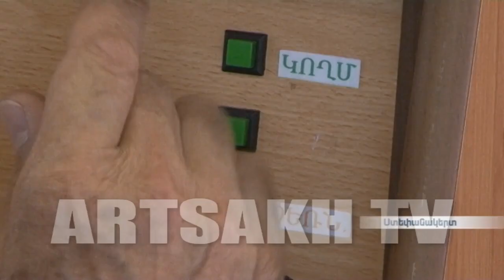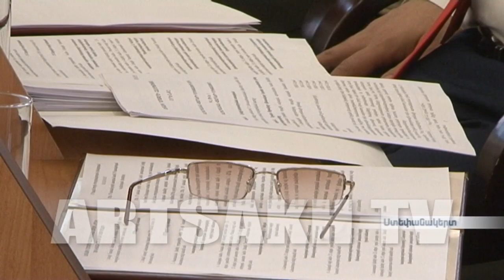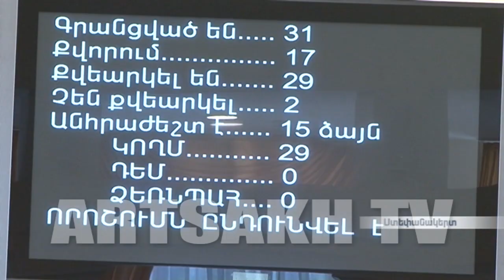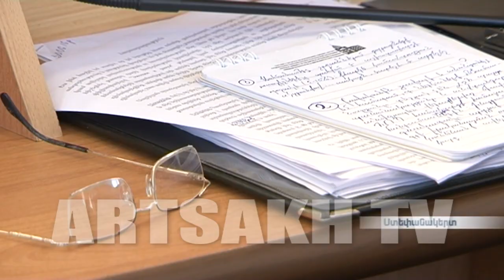6-րդ գումարման Ազգային Ժողովի երրորդ նստաշրջանի վերջին նիստ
Այսօր 6-րդ գումարման Ազգային Ժողովի երրորդ նստաշրջանի վերջին նիստն է կայացել: Օրակարգում օրենսդրական հարցերից բացի նաեւ Բյուջե 2015-ի կատարման հաշվետվությունն է եղել:

Сегодня состоялось заключительное пленарное заседание 3-й сессии Национального собрания 6-го созыва. В повестке дня наряду с законодательными инициативами, было также представление отчета об исполнении бюджета за 2015 год.